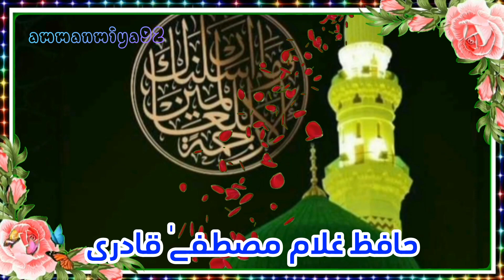Hafiz Gulam Mustafa Qadri naat ammanmiya92 wah kia jud o